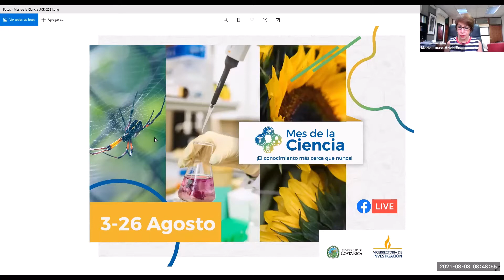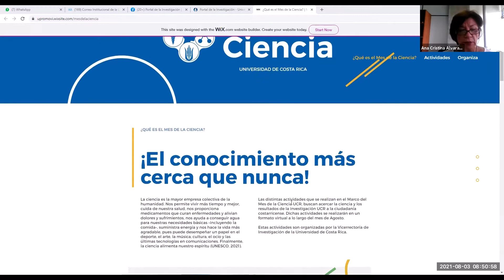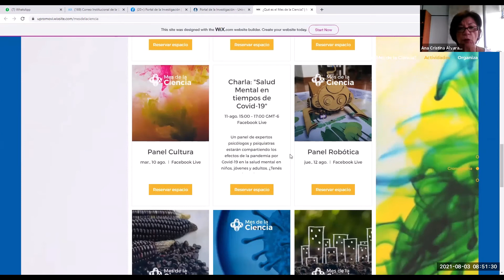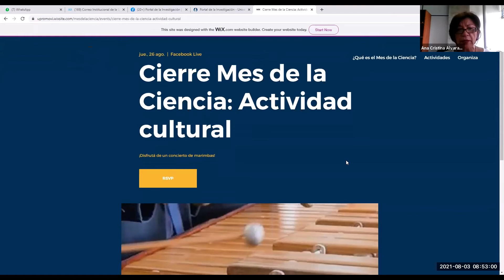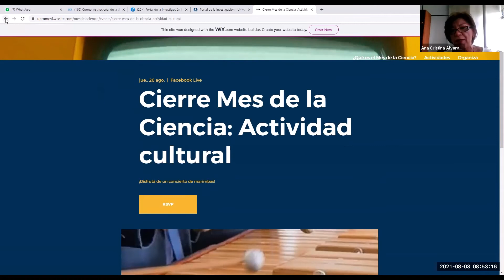Inauguración del Mes de la Ciencia UCR -2021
Bajo el lema el "¡El conocimiento más cerca que nunca!", la Vicerrectoría de Investigación organiza una serie de actividades de difusión y divulgación del conocimiento que se genera en la Universidad de Costa Rica (UCR) para conmemorar el Mes de la Ciencia, del 3 al 26 de agosto del 2021.
Inauguran la actividad la Dra.María Laura Arias Echandi, vicerrectora de investigación de la Universidad de Costa Rica, y la Licda. Cristina Alvarado Ulloa, jefa de la Unidad de Promoción de la Vicerrectoría de Investigación. Les invitamos a participar.

Unidad de Promoción, Vicerrectoría de Investigación